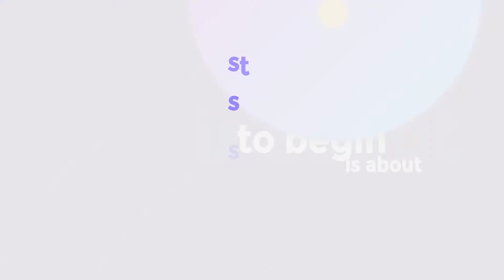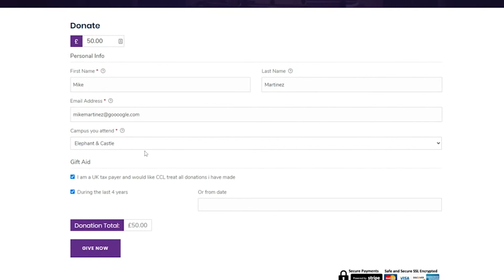Church Online | 20th June 10:00am | English Service | Father's Day Special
Join us this Sunday for Church Online!

More about our ministry?
Facebook and Instagram @CCLnewma